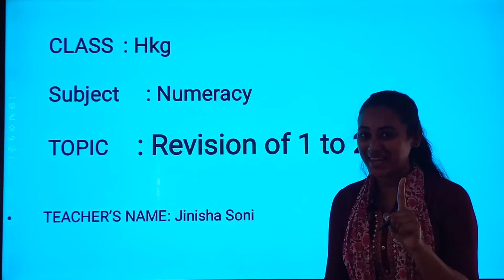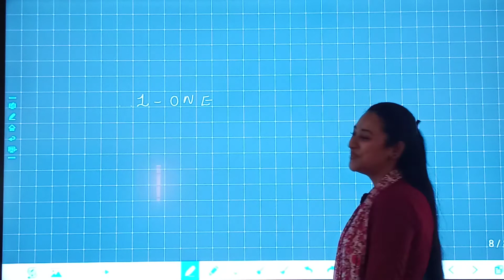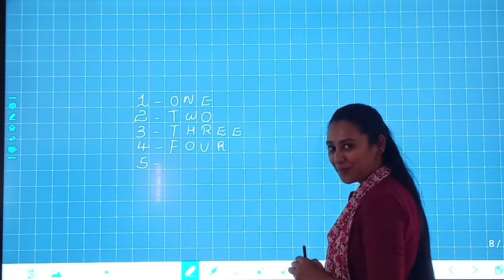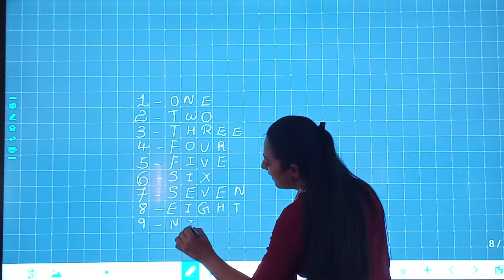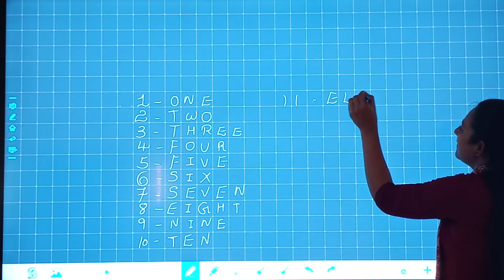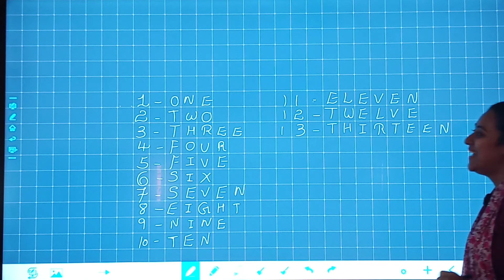12/06/21 Class : HKG // Numeracy // Revision of Numbers 1 to 20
Class : HKG // Numeracy // Revision of Numbers 1 to 20
Teacher : Ms. Jinisha Soni